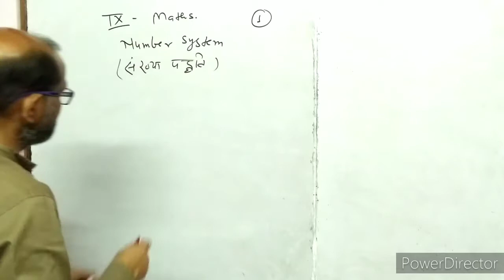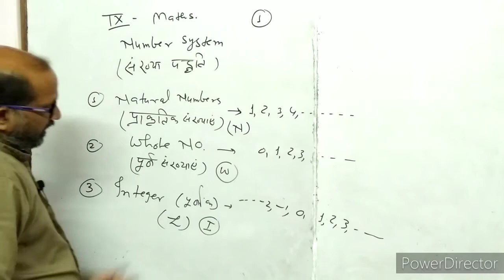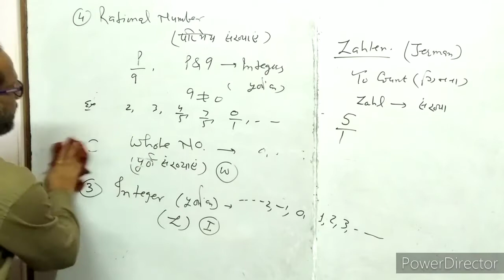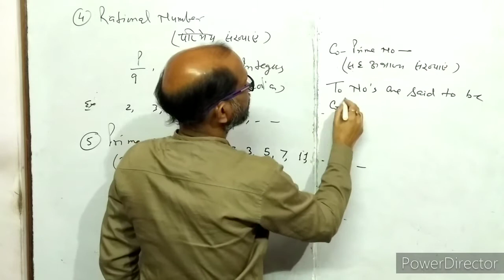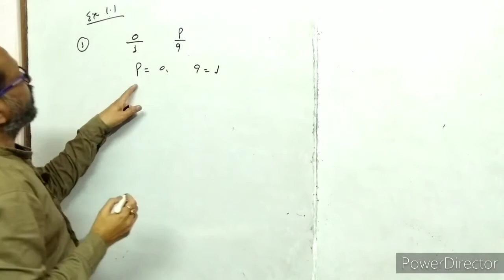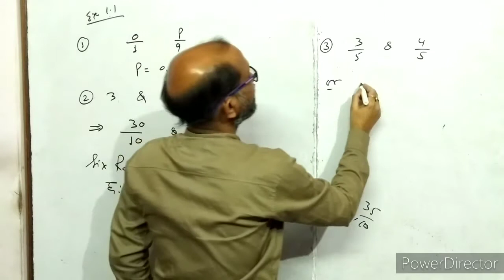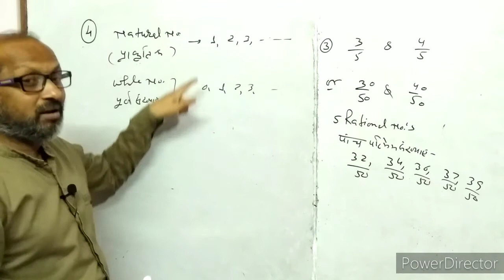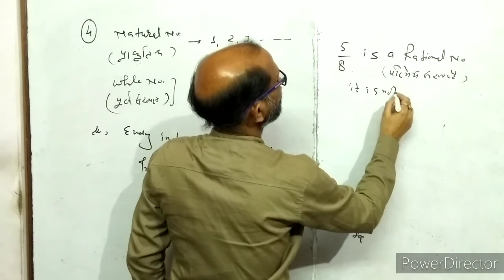CLASS IX-(1)Maths, Number System ( संख्या पद्धति ) .NCERT,EX.(1.1 ) ,By-A. Prakash.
In this video I have discussed number system. I have told about Natural number, Whole Number, Prime Number, Integer, co- Prime number.

इस वीडियो में संख्या पद्धति के विषय में बताया गया है।
इसमें प्राकृतिक संख्या, पूर्ण संख्या, पूर्णांक, अभाज्य तथा सह अभाज्य संख्याओं के विषय में बताया गया है।